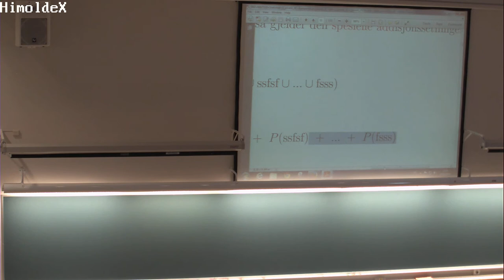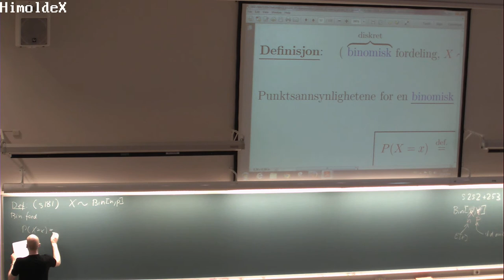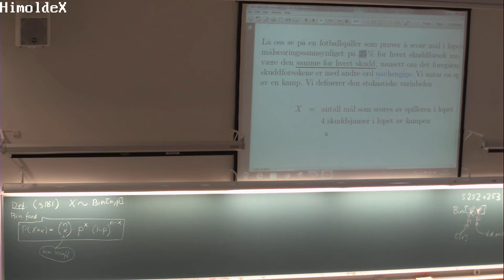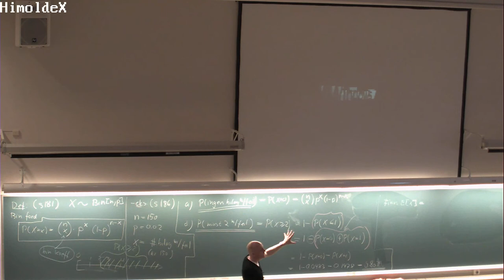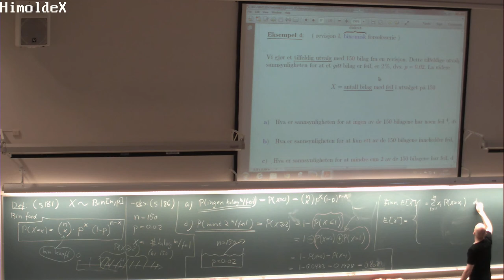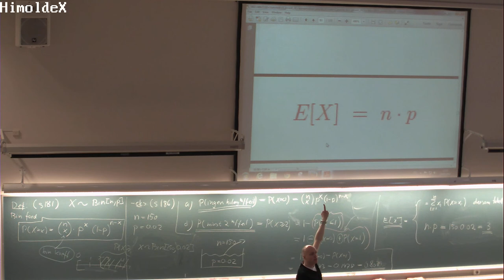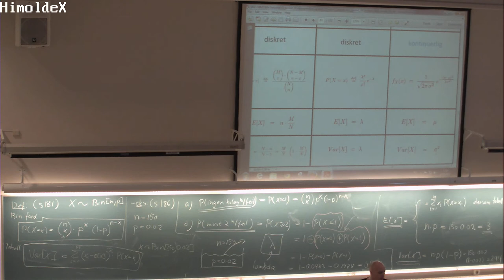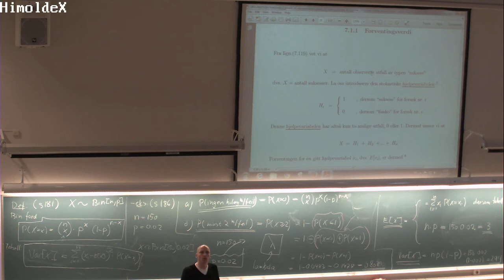131 Forelesning MAT110 (27. feb. 2014)